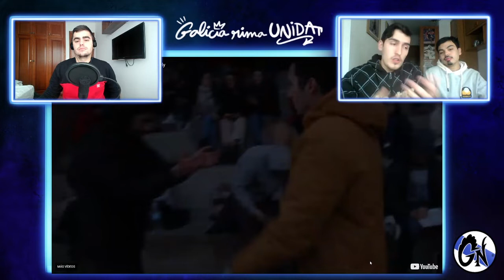VIDEOREACCIÓN: BLACKFLOW VS CHARLY / HORUS RAP 12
Video de la sección "Videorreacciones" del canal

Batalla videorreaccionada: Blackflow vs Charly
Evento: Horus rap 12